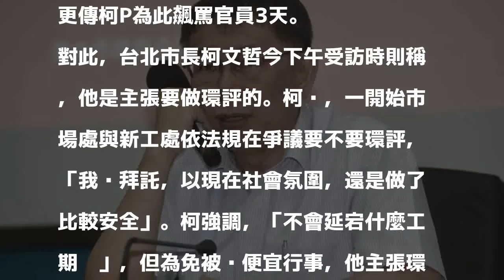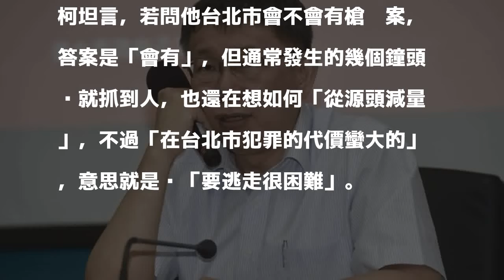第一果菜市場改建延宕？ 柯P：我是主張要做環評的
〔記者沈佩瑤／台北報導〕本報今天獨家報導，延宕超過20年的第一果菜批發市場改建案，在台北市長柯文哲任內重新規劃「穿西裝、改西裝」方案，預計7年內可完工，但昨卻傳出因漏做環評，為市場改建添變數，評估將影響工期至少1年，預算可能再追加，市場如期完工恐跳票，更傳柯P為此飆罵官員3天。

發表評論評論如下。